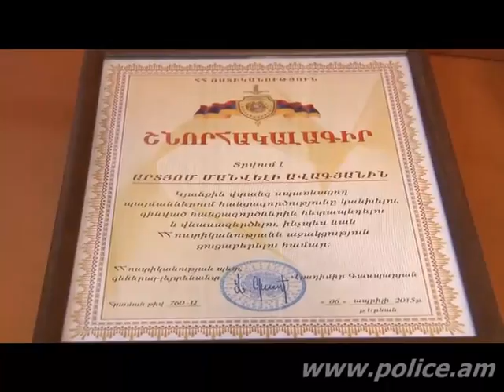Վլադիմիր Գասպարյանը պարգևատրեց քաղաքացուն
Վլադիմիր Գասպարյանը պարգևատրեց քաղաքացուն՝ զինված հանցագործներին հետապնդելու, վնասազերծելու և ոստիկանությանն աջակցություն ցուցաբերելու համար